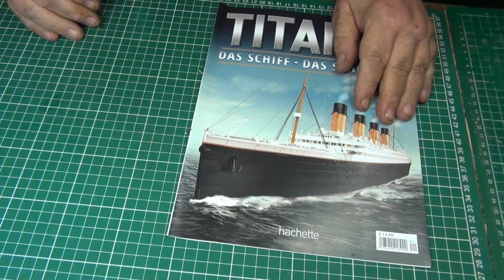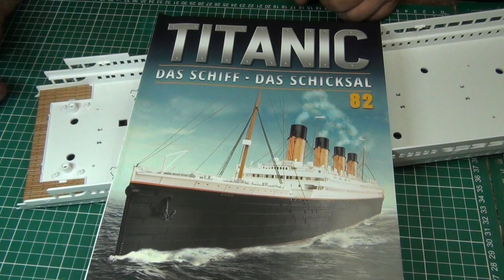RMS Titanic van Hachette deel 82